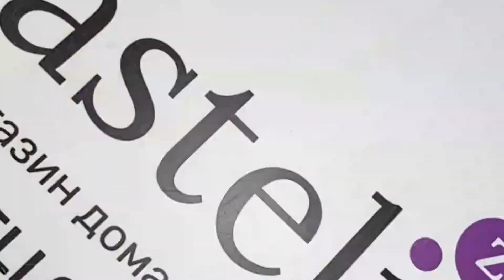Одеяло детское LightHouse Royal Baby, 110 х 140 см